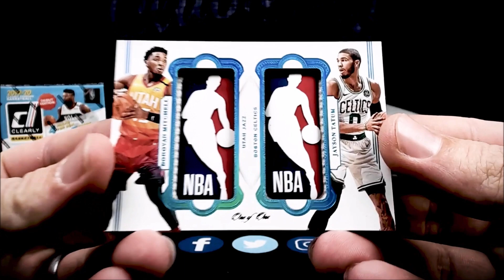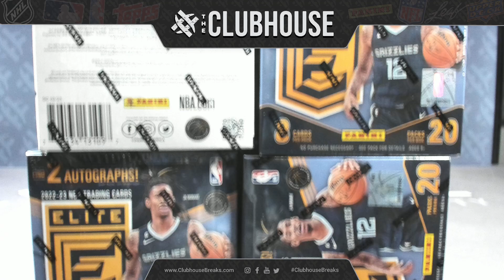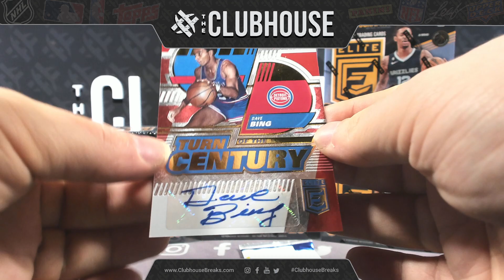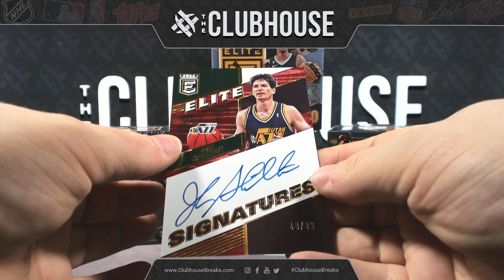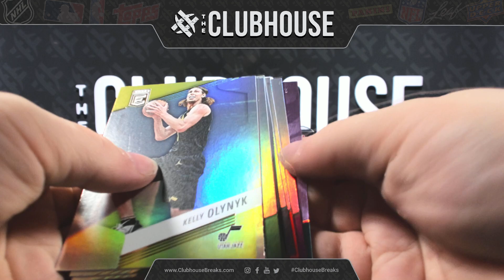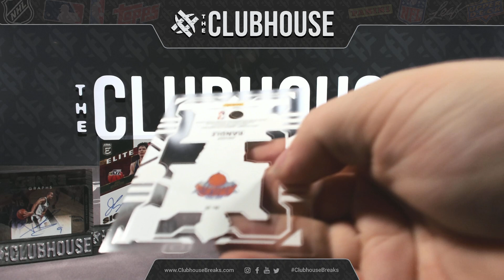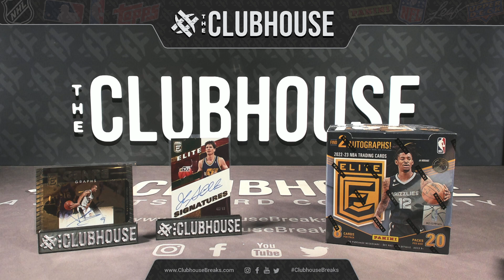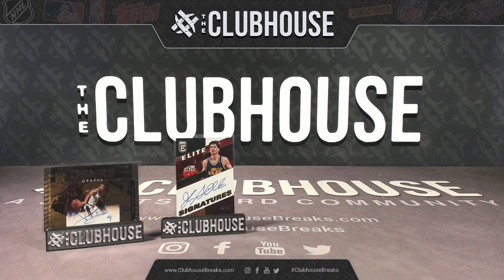RELEASE DAY : 2022-23 Donruss Elite Hobby Basketball 1/2 Case RANDOM TEAM Group Break #9513